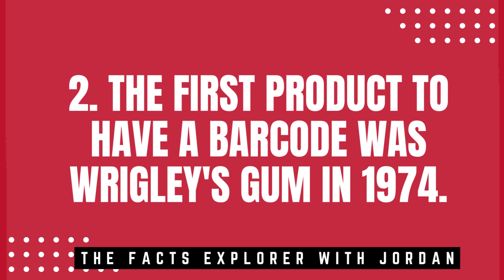20 Mind-Blowing Facts You Didn't Know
Do you know that a sneeze can travel up to 100 mph, or that a housefly hums in the key of F? These are just a few of the fascinating and weird facts that we'll be exploring in this video. From the longest wedding veil ever recorded to the world's largest potato, join us as we delve into some of the most incredible trivia that will leave you wondering and amazed.